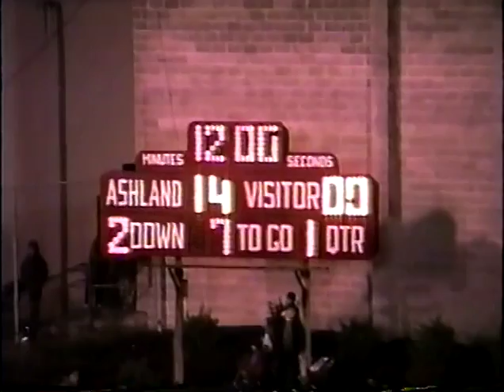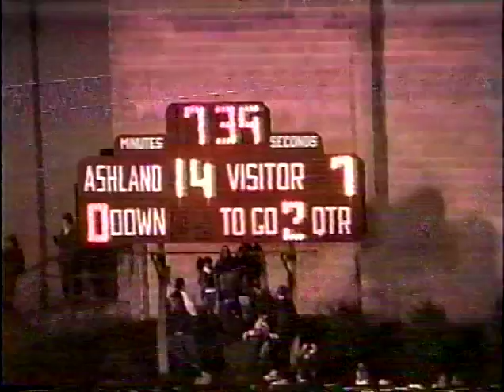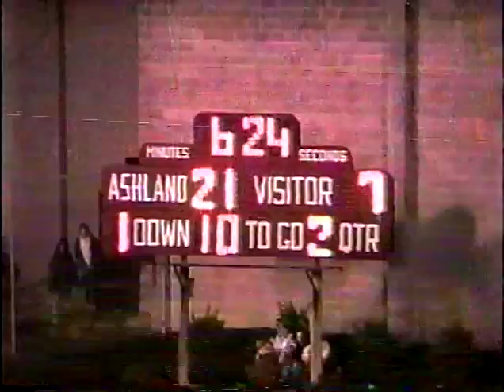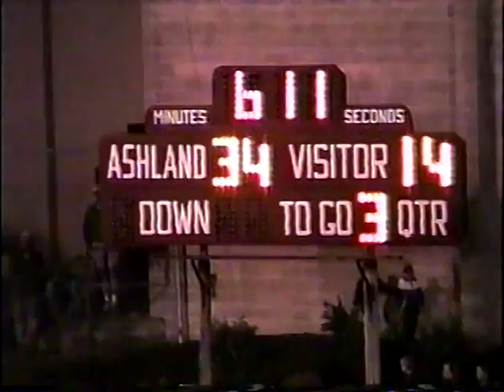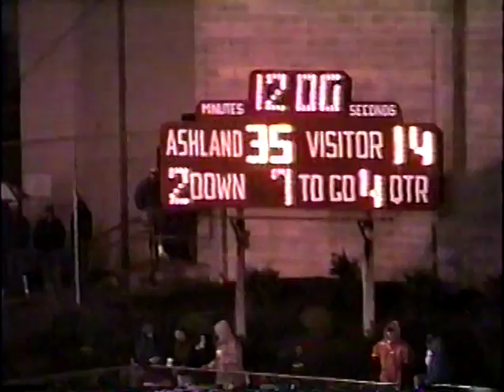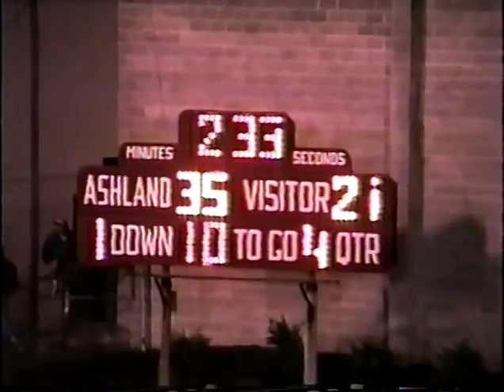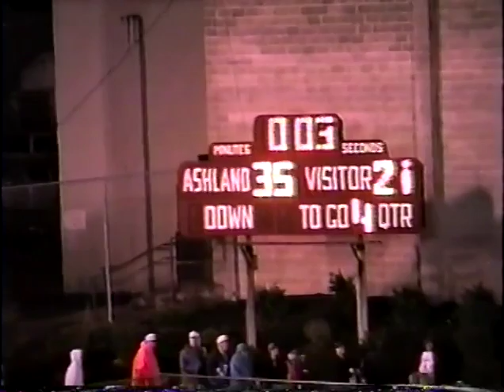1998 Ashland Grizzlies v. Roseburg Indians